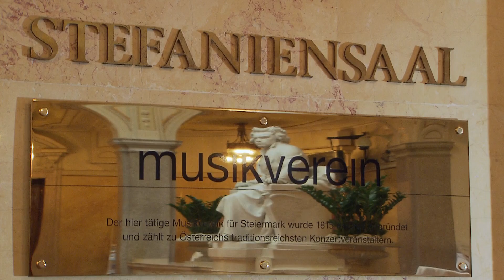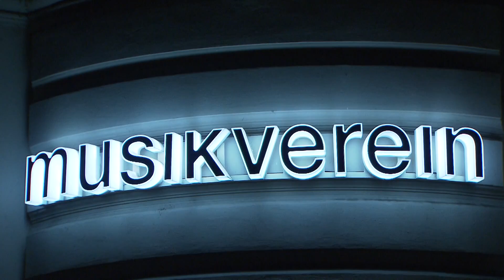Musikverein für Steiermark präsentiert: PHILHARMONISCHE SOIRÉE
2. SOIRÉE – ONLINE STREAM

MILAN TURKOVIĆ
GRAZER PHILHARMONIKER

Richard Strauss
Serenade für 13 Blasinstrumente in Es-Dur, op. 7

Wolfgang A. Mozart
Serenade Nr. 10 in B-Dur, KV 361/370a, c

„Mozarts ‚Gran Partita‘ gilt als bedeutendstes Werk für Bläserensemble. Lassen Sie sich von der Opulenz und dem Farbenreichtum dieses Werkes verzaubern! Davor spielen wir eine Serenade des 17-jährigen Richard Strauss, eines glühenden Mozart-Verehrers, der damit erstmals außerhalb Münchens bekannt wurde.“ (Milan Turković)